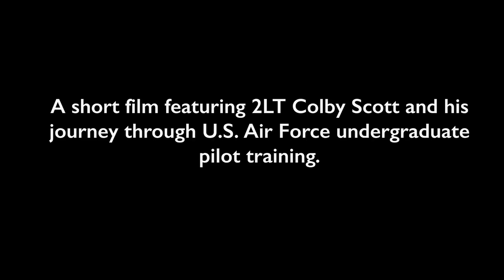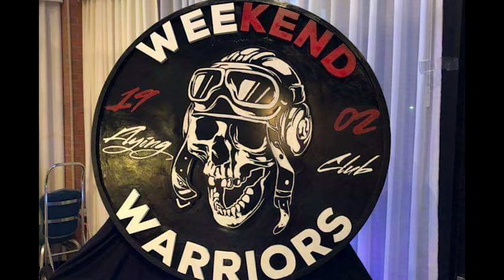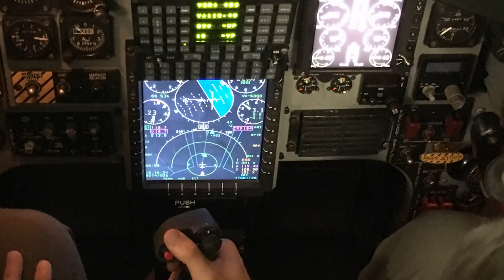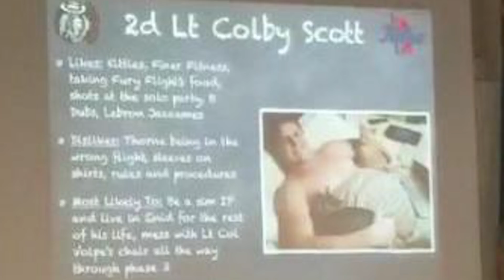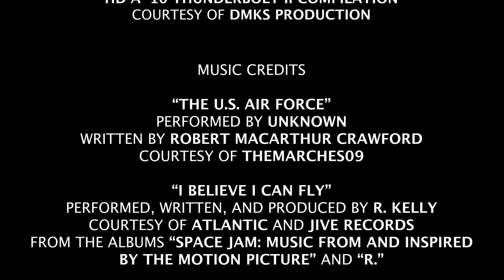From Gumshoe to Wings (2019)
Here is it, the moment you all been waiting for. The feature presentation of From Gumshoe to Wings! This documentary is about a young pilot, Colby, on his journey to become an Air Force pilot.

Me and my family had a great time making this movie the way I originally visioned it. I hope you all enjoy this as much as I do.